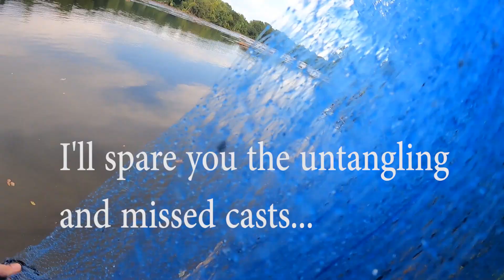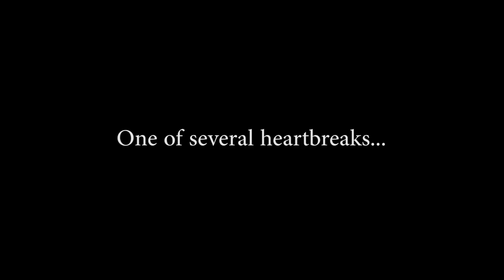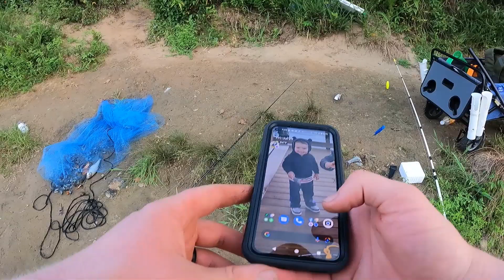Chasing the Monster Gar Episode 1: Cutting Teeth in the Catawba River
This is a new series all about learning to catch gar and chasing a true monster! In this video we cut our teeth with a couple nice gar and learn more about proper rigs. I will try to post tutorials for making rigs once I find one that works really well!

We are fishing in the Catawba River in South Carolina in this video!